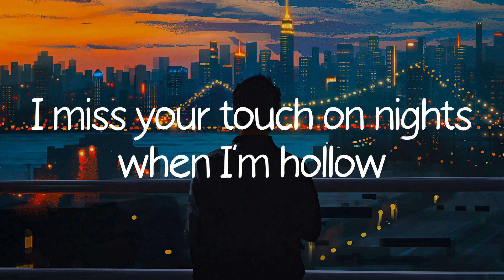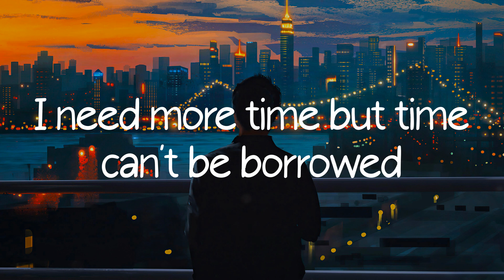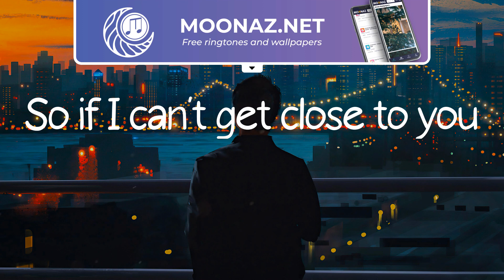Justin Bieber - Ghost (Lyrics) | Sia. Lukas Graham, James Arthur (MIX LYRICS)